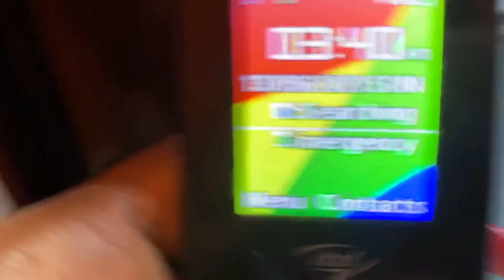Living and sharing #17 My small local realistic morning routine as a Nigerian housewife.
Welcome to another video lovelies thank you for all your support as always, Living and sharing #17. Living and sharing #17 My small local realistic morning routine as a Nigerian housewife. prudence apinoko .I do hope you enjoy watching this video and I’ll see you in my next one.
Love & light
Prudence apinoko